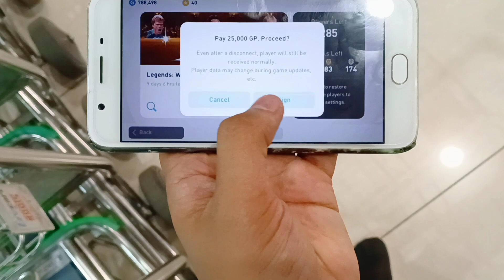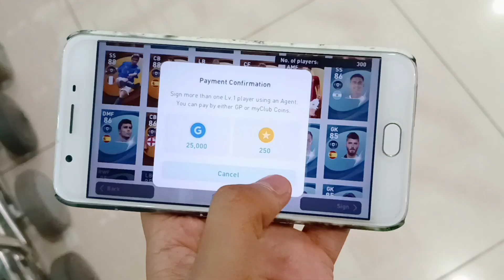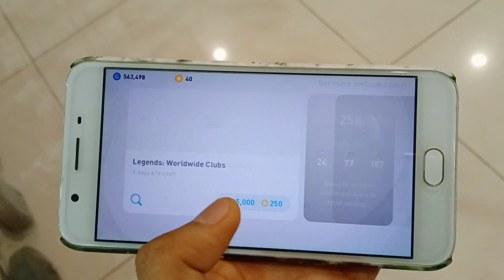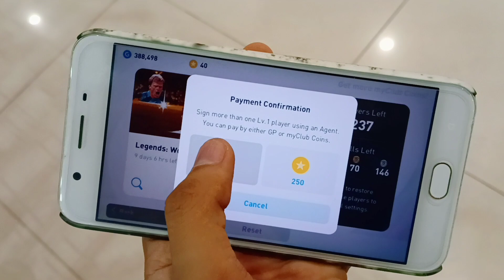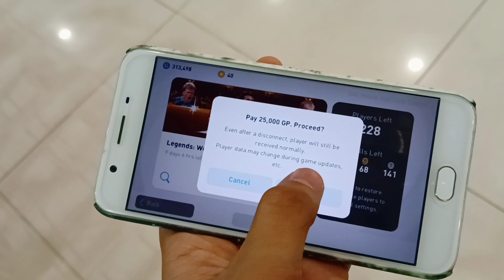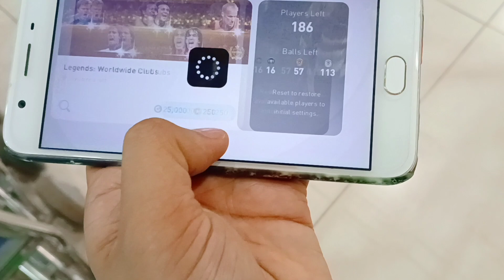PACK OPENING IN AIRPOT | GIVEAWAY WINNER ANNOUNCEMENT | R G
🔴Name➡️Sajid◼️Kailas

🔴Age    ➡️ 17◻️

🔴Place ➡️ Kollam-Ithikkara◻️

🔺 Studying +1 🔻

⚽️ Football lovers ⚽️

◻️ United Uyir◻️

         🔥CR7🔥